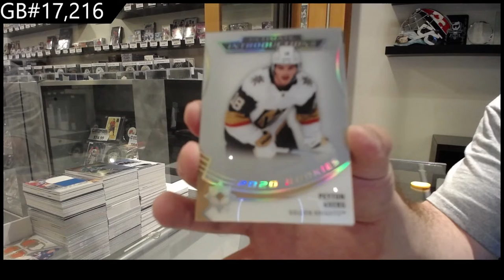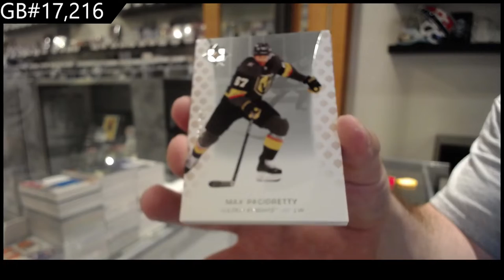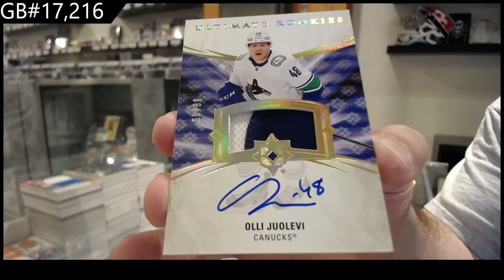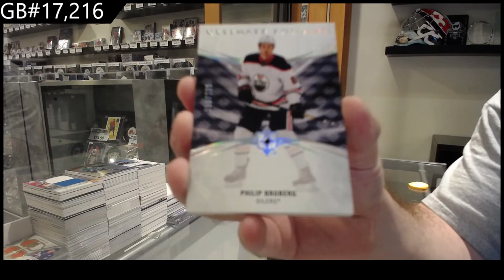20-21 Upper Deck Ultimate 3 Box Break C&C GB #17,216